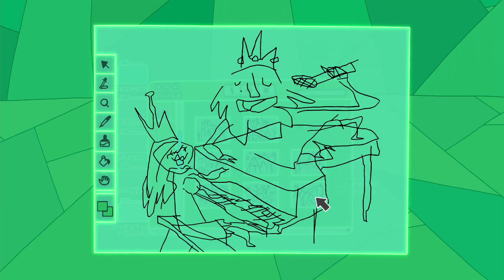La Cámara de las Cuchillas Heladas | Hora de Aventura LA | Cartoon Network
Síguenos para las últimas noticias de Hora de Aventura!! Hora de Aventura es una serie acerca de dos muy buenos amigos: Jake, un sabio y viejo perro con un gran corazón, y Finn, un niño que desea convertirse en un héroe más que nada. Estos dos tipos son todo lo que tienen de familia. Se apoyan mutuamente a través de las buenas y las malas, se confían el uno al otro secretos y buscan el consejo del otro cuando los problemas se salen de control.  Más importante que eso, Finn y Jake se ridiculizan actuando como tontos y haciendo bromas ridículas a medida que atraviesan la gran tierra traicionera.

Es probable que a primera vista no lo sepas, pero Finn es un gran héroe. Es verdad que él es apasionado sobre el heroísmo. Para un niño de doce años salvar princesas y combatir malvados hechicheros es un pasatiempo admirable. Finn no sabe por qué él está obligado a proteger el bien del mal; él simplemente entiende que es necesario. Podría estar en su sangre, tal vez sus padres eran nobles y hacían el bien como él. Tal vez eran vaqueros cósmicos de la realeza que peleaban contra bandidos intergalácticos en el espacio, tal vez eran líderes de caballeros dinosaurios honrados. Finn no conoce su origen misterioso. Aunque no tiene las habilidades para ganar la batalla, Finn es un pequeño mocoso furioso cuando de luchar contra el mal se trata. Finn no es muy musculoso, es algo pequeño con una gran cabeza y pies pequeños. Lo que Finn sí tiene es una fuerte determinación moral, valores claros y mucho valor! Eso es lo que lo hace un héroe. Ser fuerte para enfrontar la adversidad. Tomar riesgos para proteger a los que ama. Finn disfruta hacer cosas de niños como inventar canciones y colarse en una gran fiesta. Y cuando el mal no está fuera de control, Finn es feliz pasando estos momentos libres saltando en las rocas, rodando por el césped o explorando sus lugares favoritos de aventura.

Jake es un hermano mayor o un tío genial para Finn. Claro, ellos son muy jóvenes pero en años de perro, Jake tiene 28 años. Jake es bromista, todo puede ser burla hasta que se pone serio. Y cuando es serio, como cuando Finn se siente mal o triste, Jake es bueno escuchando y sabe decir lo más considerado. Ven y prepárate para viajar a tierras distantes con Jake el perro y Finn el humano. La diversión nunca se terminará.

¡¡¡Es Hora de la Aventura!!! Haz click para ver más de Hora de Aventura. Haz click para ver lo mejor de Jake el perro. Haz click para ver lo mejor de Finn el humano. Haz click para ver todos los videos de Hora de Aventura.

Da click para ver más de hora de Aventura.